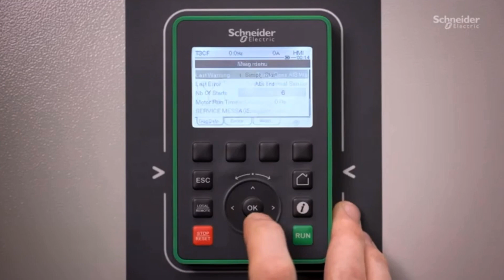Plugging in to IIoT with Altivar Process Variable Speed Drive | dealers electrical supply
See how the Altivar Process variable speed drives are designed and built to embrace the Industrial Internet of Things.

dealers electrical supply, headquartered in Waco, Texas currently ranks as one of the nation’s largest regional electrical distributors, operating 56 branch locations throughout Texas, Oklahoma, New Mexico, Colorado, North Dakota, Illinois, and Wyoming. We have partnered with many of the top industry leading brands in the electrical business. As a Premier Schneider Electric-Square D distributor, we can meet customer needs with top quality products and services. Our team of industrial automation specialists can provide the right product and solutions to meet your needs. Whether you are an industrial plant, OEM, Integrator, or PanelBuilder, our Industrial Automation Sales team can assist you in selection and service. We look forward to earning your business.